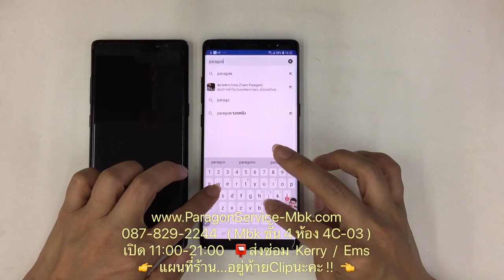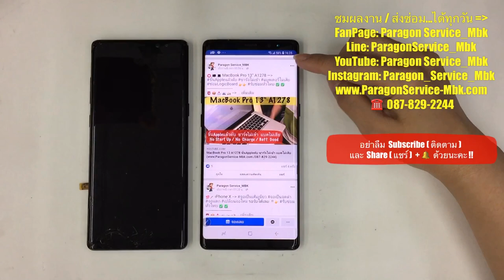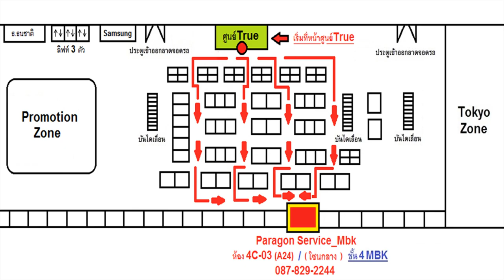ซ่อมซัมซุง Samsung Note 8 จอมืด จอแตก เปลี่ยนจอ Change LCD ( 087-829-2244)